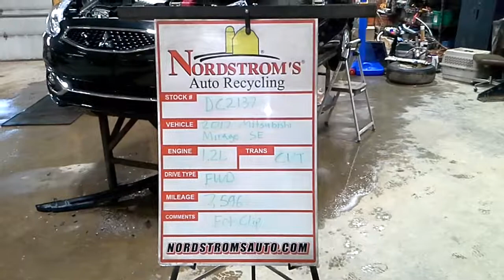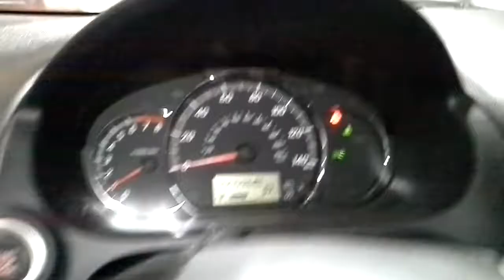PARTS FOR 2017 MITSUBISHI Mirage SE DC2137